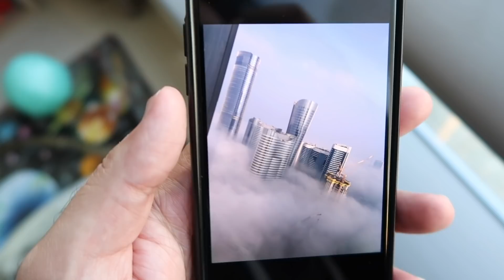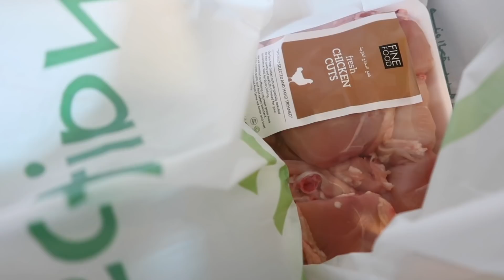HANGING OFF A SKYSCRAPER !!!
Imagine hanging off a skyscraper here in Dubai or Abu Dhabi!

Shot on a Canon G7X, Sometimes a Canon Legria Mini X or Go Pro Hero 4 Session.